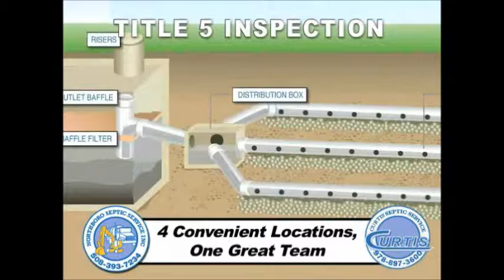$50 OFF Title 5 Inspection in Ashland, Massachusetts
Looking For The Cheapest, Most Affordable Title 5 Inspections in Ashland, Massachusetts? Curtis Septic Service offers $50 Off Your Title 5 Inspection in Ashland MA As Well As Next Day Reporting When Necessary.

Curtis Septic Service has been in business for over 35 years and is one of the most prolific Title 5 Inspectors in Ashland, Massachusetts and has successfully completed over 10,000 Title V Inspections with over a 95% Pass Rate. If your septic system fails the Title V Inspection in Ashland MA: Curtis Septic provides the most cost effective septic tank/system repairs. Owner, Andrew Curtis is quite literally the First Licensed Title 5 Inspector in the Commonwealth of Massachusetts and has assembled the Largest Team of Title 5 Inspectors in Ashland MA and adjoining communities, each of which has an average of 17 years of experience with septic system inspections in Ashland, Massachusetts.

Curtis Septic Service will advise you on the proper care of your septic system so you can learn the most simple ways to legally pass a Title 5 Inspection in Ashland MA. A Title V Inspection is required when a homeowner decides to sell the home or to change the footprint of the dwelling by means of addition or adding a bedroom on to the house. Curtis Septic has the fastest Title 5 Inspectors in Ashland MA and can provide same day/next day reporting in cases where expediency is an issue.

MENTION OUR ONLINE DISCOUNT COUPON FOR $50 OFF TITLE 5 INSPECTIONS IN ASHLAND, MASSACHUSETTS

Andrew Curtis prides himself on his team's ability to provide the highest quality septic system products and services coupled with first-in-class customer service so every customer is literally astonished at the level of professionalism which can be so rare in today's marketplace. Honesty, Integrity & Experience is what Curtis Septic has to offer. With that, The Curtis Title V Inspection Team in Ashland MA provides the lowest prices for the fastest Title 5 Inspections in the Ashland Area. Most customers will decide to use Curtis Septic in the future for anything related to their septic/sewer systems' needs.

Call Curtis Septic Today To Book The Most Qualified Title 5 Inspectors in Ashland, Massachusetts and adjoining communities.